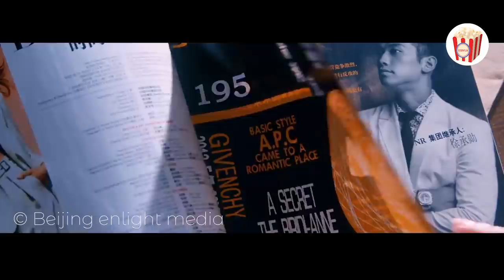A flight attendant did not suspect that this street painter was the son of a rich billionaire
The film is adapted from the novel writer Zhang Xiaoxian the roots of dew. For Love or Money is a Chinese romance film directed by Gao Xixi and starring Liu Yifei and Rain. Originally slated for release on November 11, 2014, the film was moved earlier to November 7, 2014. The film stars Rain as Xu Chengxu, the wealthy heir of a multi-corporation who disguises himself as a poor artist to pursue his love for the arts. Crystal will star as a Rains love interest Xing Lu, the descendent of a fallen noble family.